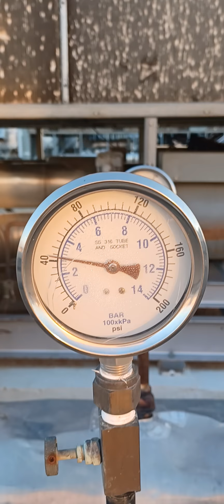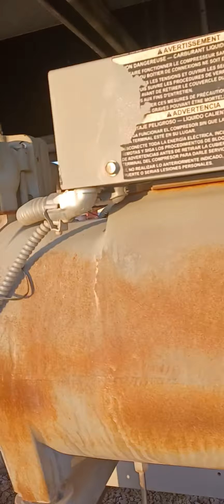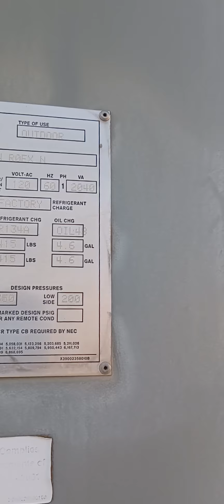routine inspections muna tyo ngyon kgit tag lamig